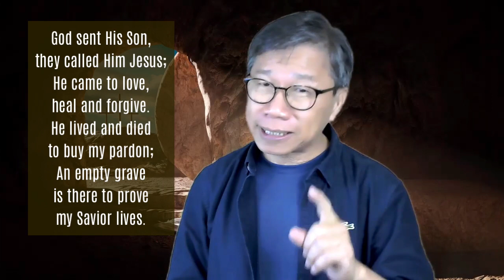Devo - Because He Lives!